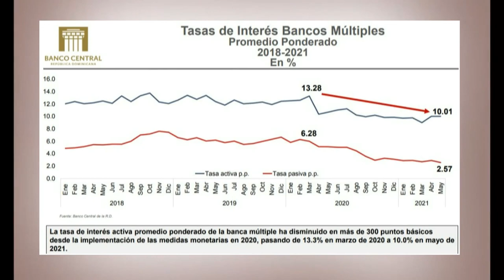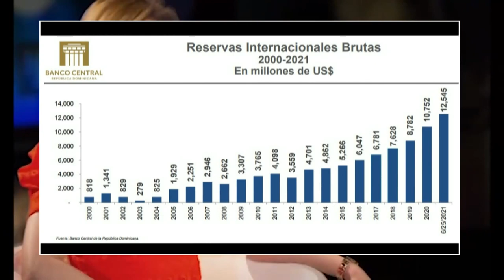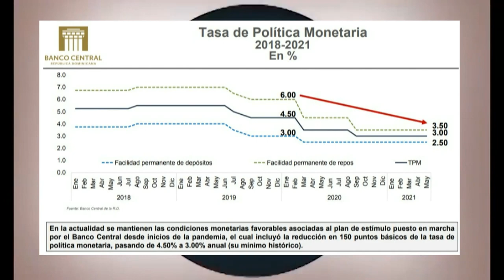Economía Dominicana crecerá al menos 7.5% este año, según Organismos nacionales e internacionales.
Entre Puntos 3 Julio 2021
Crecimiento económica Norteamericana impulsa la económica Dominicana
Crecimiento de la construcción
Conexión con ciclo economía norteamericana que crecerá cerca del 6.5%.